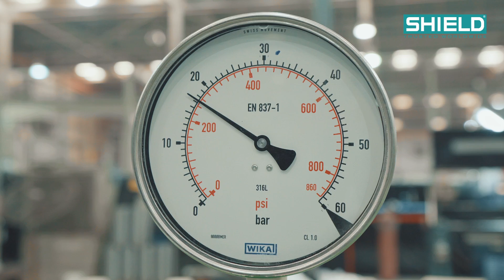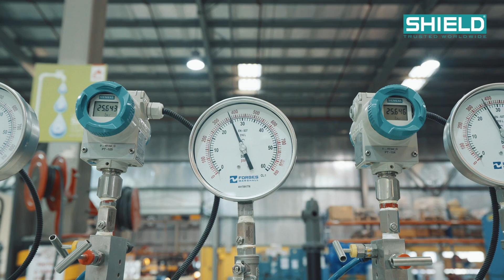消防工程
Your one-stop firefighting engineering solutions Shop, 消防工程解决方案!